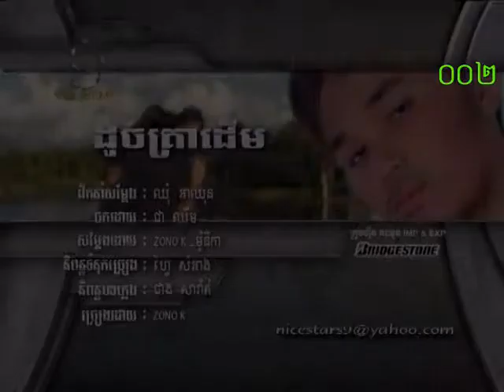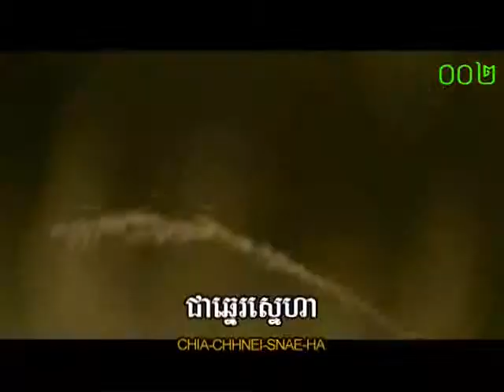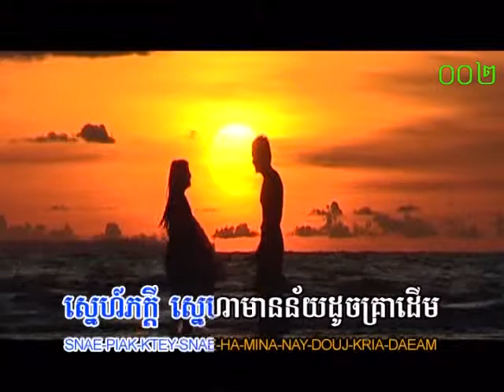ដូចគ្រាដើម ~ ZONO K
ភ្លេងសុទ្ធ

DVD NICE STAR VOL 2